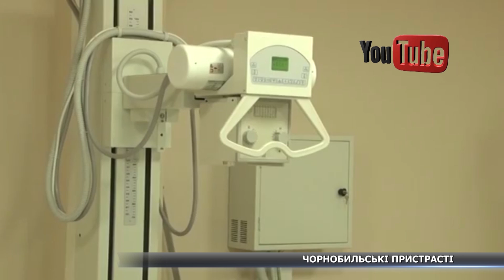Чорнобильські пристрасті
Чорнобильські баталії продовжуються. Днями ми розповідали про мітинг сумських інвалідів Чорнобиля під стінами міськради. Вони запевняли, що деякі депутати перешкоджають їх лікуванню. Нам же вдалося почути іншу точку зору. На чиєму боці правда, намагалися розібратися наші журналісти.